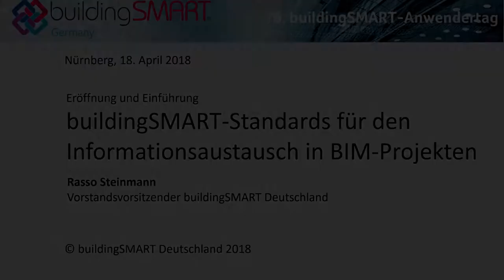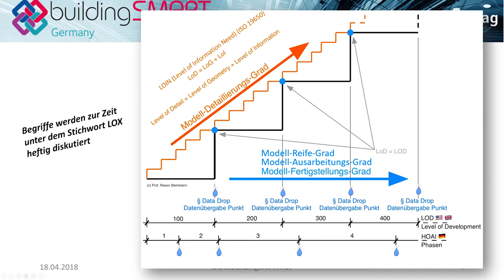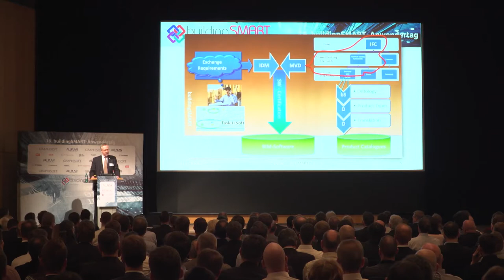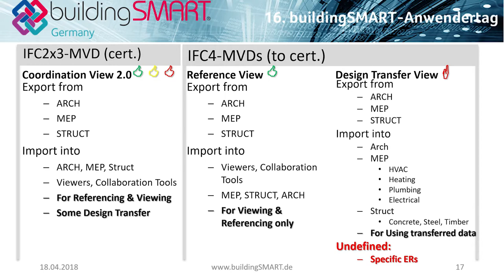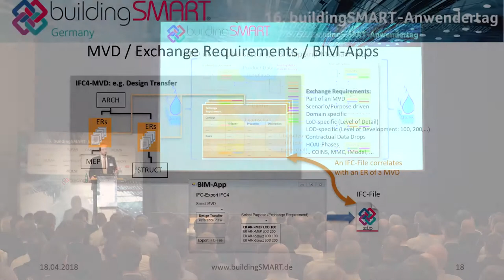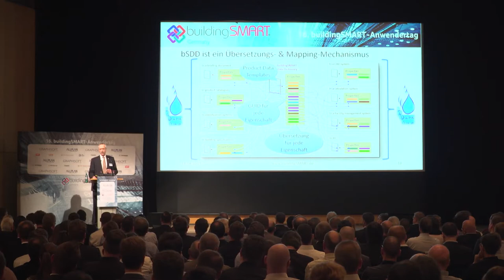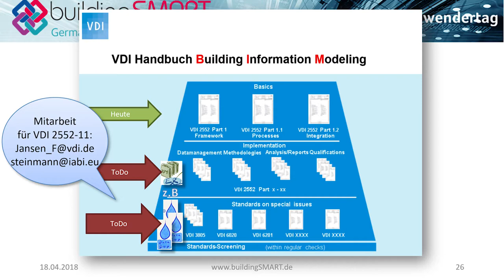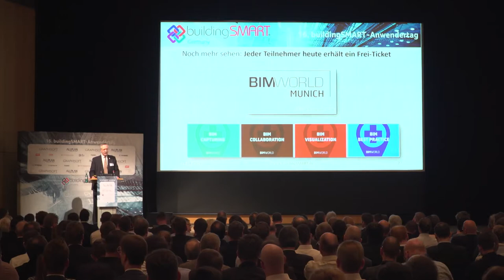Rasso Steinmann: buildingSMART-Standards für den Informationsaustausch in BIM-Projekten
Vortrag anlässlich der Eröffnung des 16. buildingSMART-Anwendertags am 18. April 2018 in der Meistersingerhalle in Nürnberg: "buildingSMART-Standards für den Informationsaustausch in BIM-Projekten". Prof. Steinmann ist Leiter des Instituts für angewandte Bauinformatik iabi der Hochschule München und Vorstandsvorsitzender von buildingSMART Deutschland.